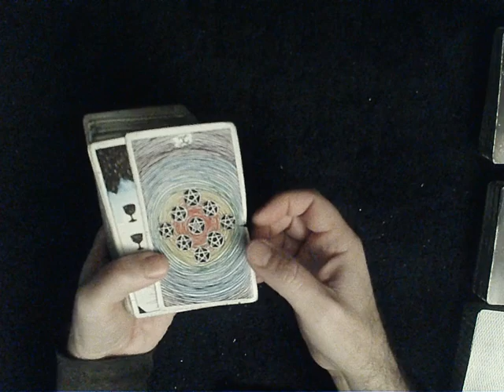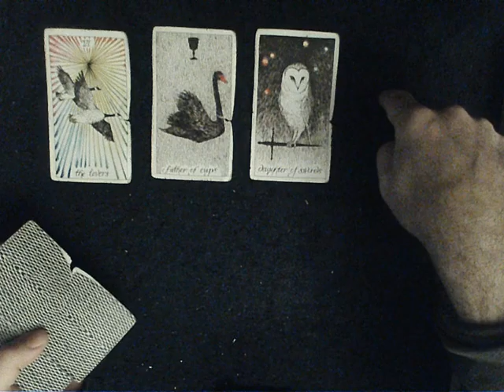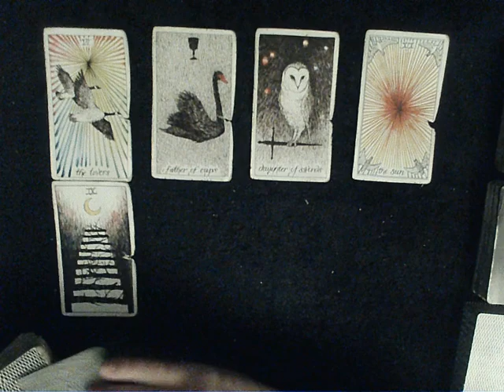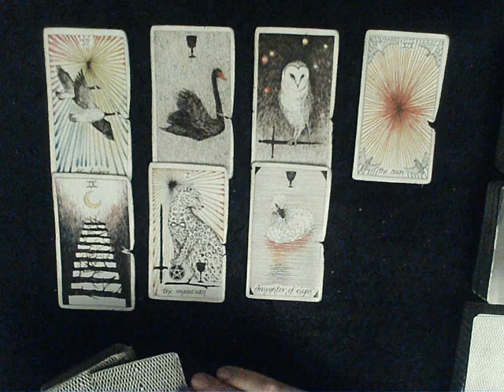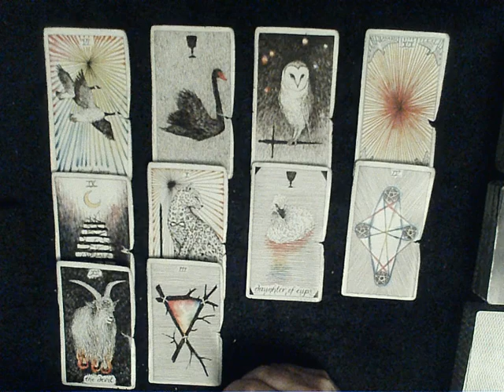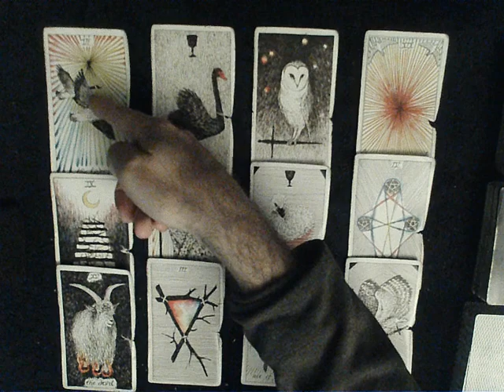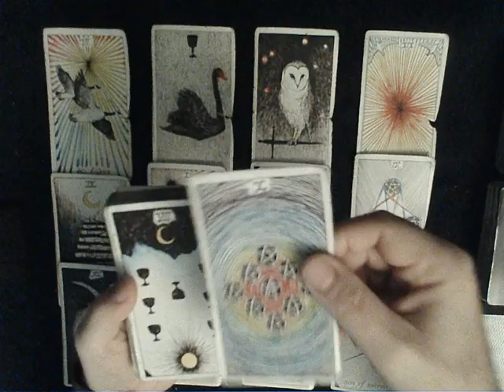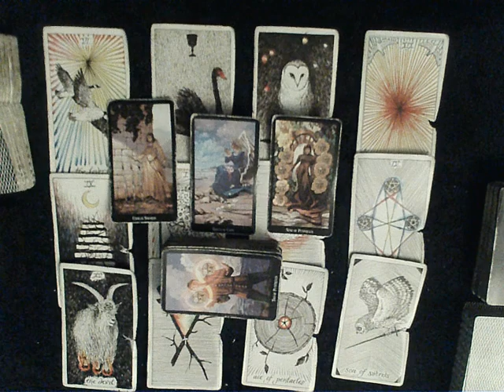1 Card for Each Sign Friday Reading - Deep feeling, karma, and ego energies are all in play!!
NOTE: There are no timestamps here for a reason!!  This reading is simply an All Signs reading split into 12 pieces for a detailed examination of the energies in-play right now.  You're all part of a soulmate-cycle, and in a cycle as with all energy everything is connected, but within cycles the energies are MUCH MORE tied together.